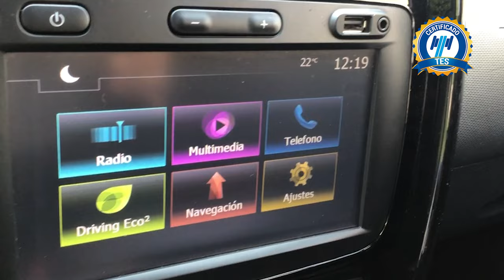Renault / Duster / 2018 - 16079